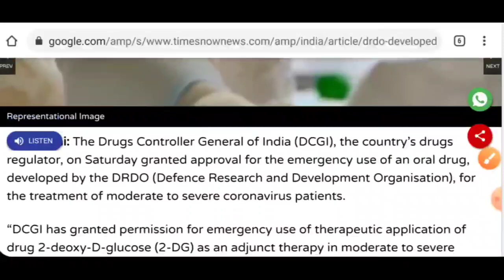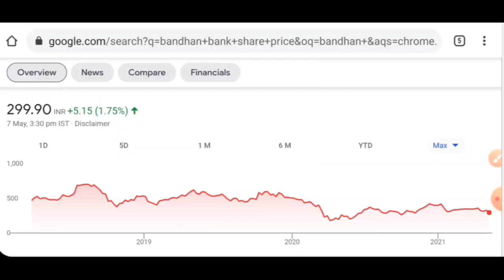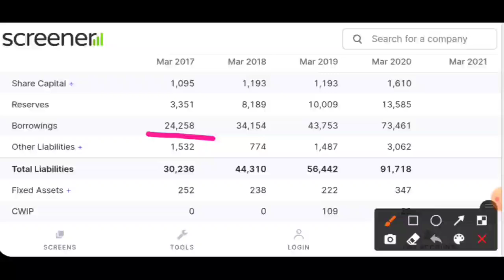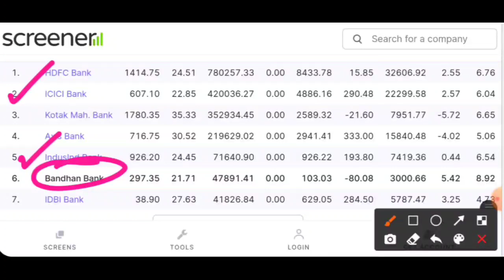आ गयी एक और वैक्सीन डीजीसीआई में दिया अप्रूवल इस बैंक ने कर दिया गरीबी में आटा गीला डूबा दिए पैसे